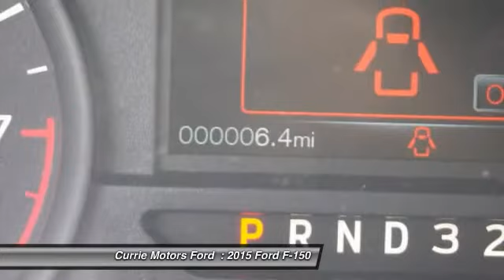2015 Ford F-150 Frankfort, Chicago, Bolingbrook H9196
2015 Ford F-150 XL

You can't go wrong with this White 2015 Ford F-150 .  Drive away with an impeccable 5-star crash test rating and prepare yourself for any situation.  According to a review from New Car Test Drive, The F-150 driving experience is affected by the wide latitude in materials, equipment and performance across a broad range of models.  Looking for a specific model? Call today for more information.